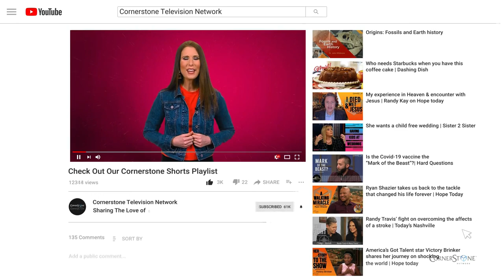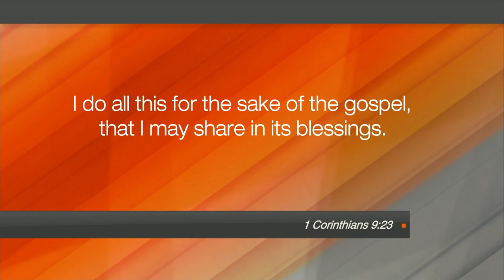Hope Today: Sharing about the love of Jesus in Japan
David and Lauren Perdan share how God has called them to ministry in Japan and how they are sharing the good news of Jesus Christ to those in the Far East.